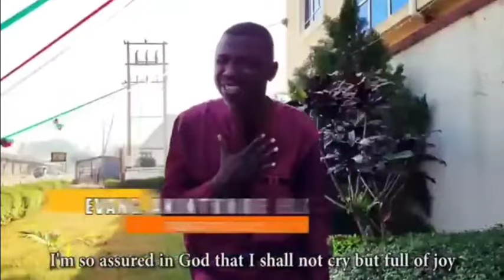LODUN YI (MO FOWO RE SOYA) BY ELIJAH AKINTUNDE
FULL TRACK NAME IS LODUN YI MAA GA. THIS IS THE EXTENDED PART . GOD BLESS YOU.